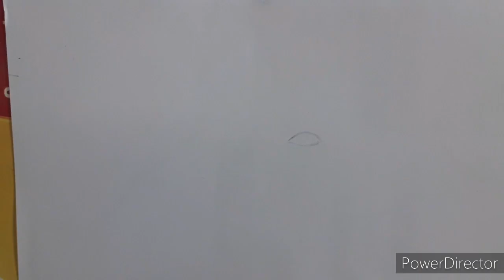sundar drawing - mostly for beginners/pencil drawing/sketch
best pencils :-
drawing pencils for beginners
Hello frnds...

keep watching.